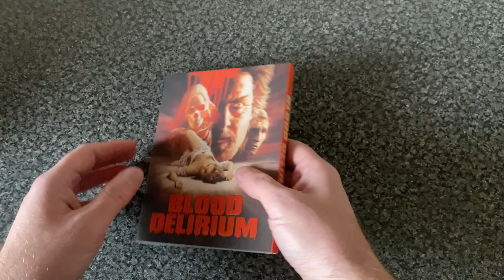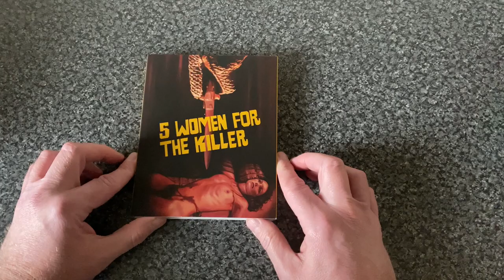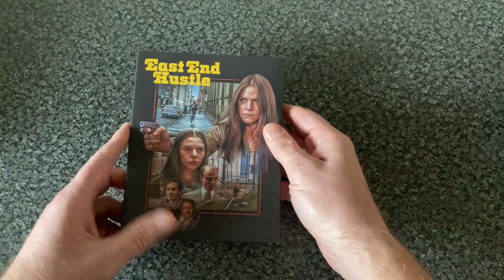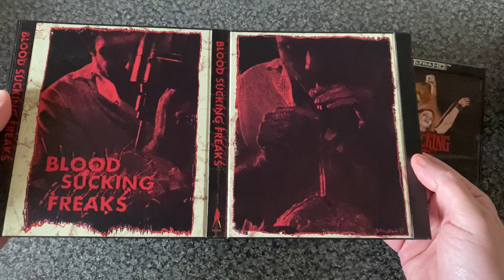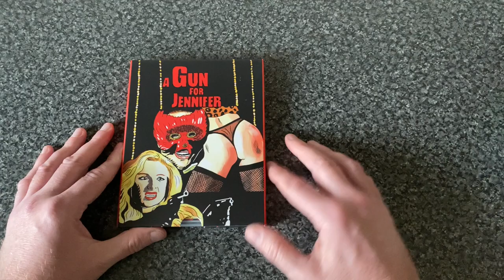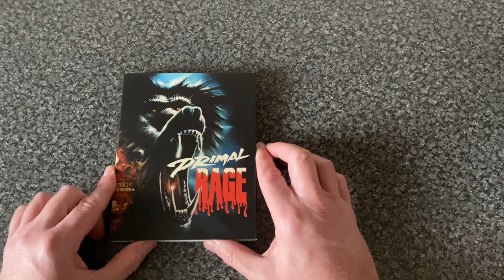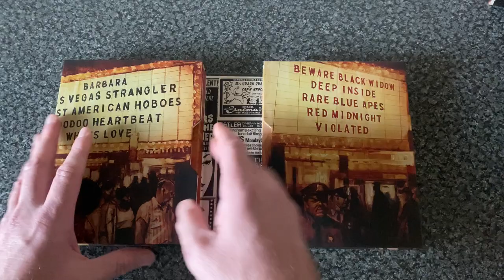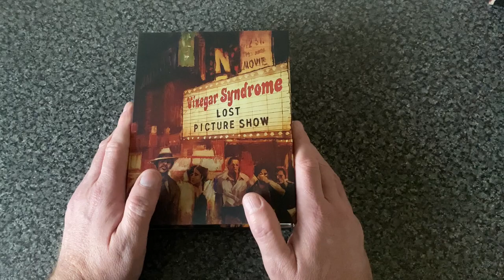Vinegar Syndrome Black Friday haul---31/12/2023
This was my vinegar syndrome haul. took a while to get here as i bought some merch with the movies also but wortht the wait. Been tucking into some of these over the christmas period and enjoying them.
All the best everyone and good health for the new year. have a good one whatever you do!